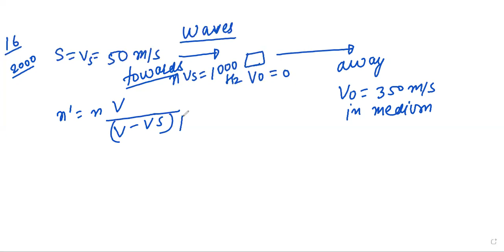WAVES NEET PREVIOUS YEAR NUMERICAL PART2